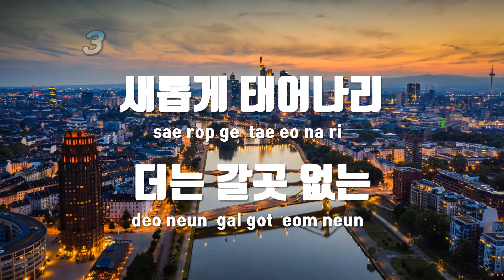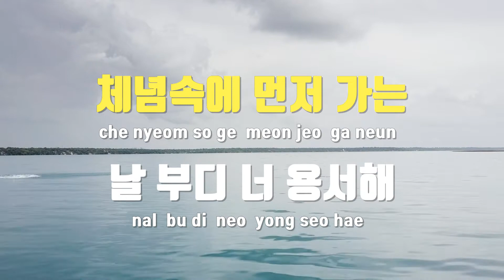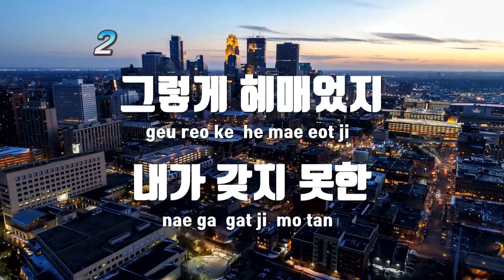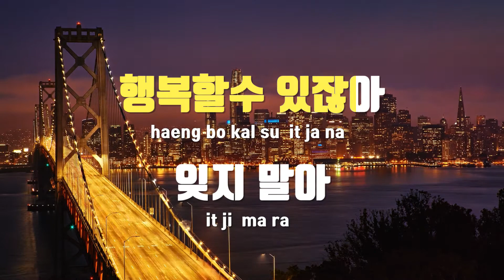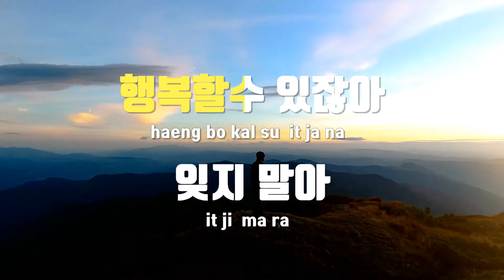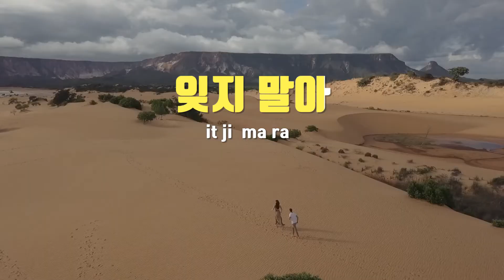[TJ노래방 / 여자키] 잃어버린너 - K2 김성면 / TJ Karaoke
잃어버린너  --  K2 김성면